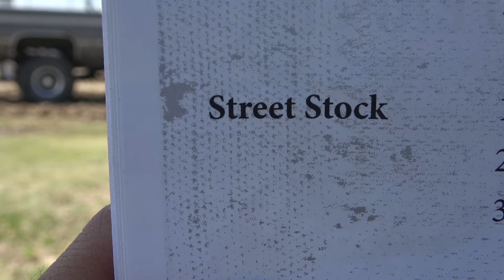Street Stock Class Video 1 July 13, 2019 Columbus, NE